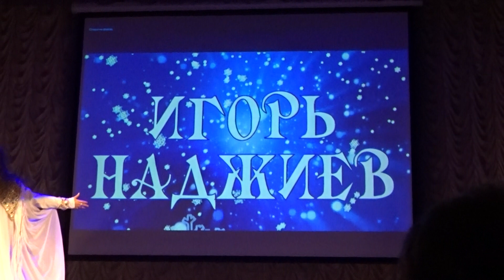1 - Мы снова вместе + Есть только миг - Игорь Наджиев (С-Петербург, 02.12.2017)